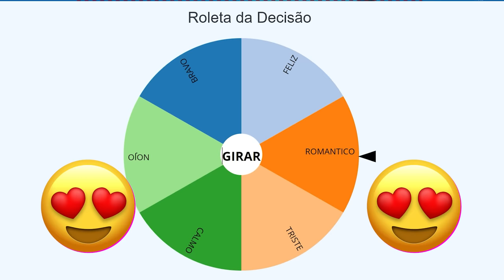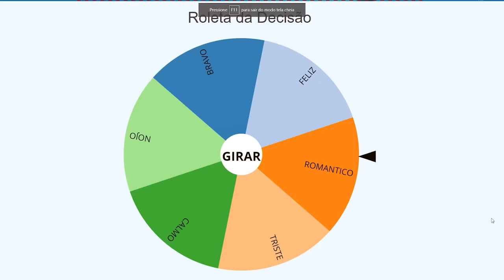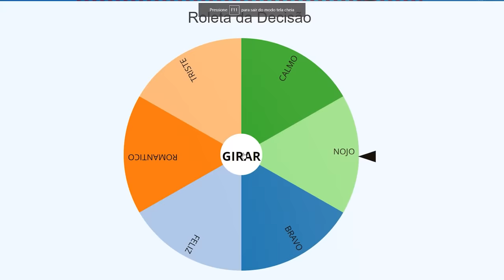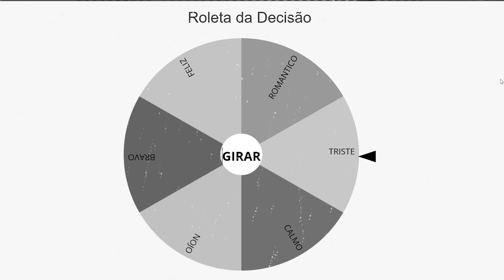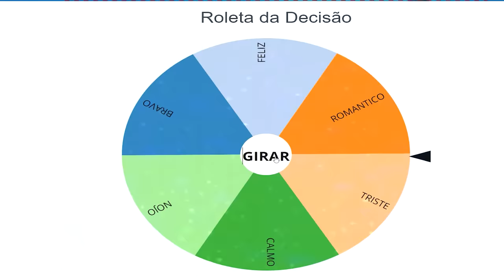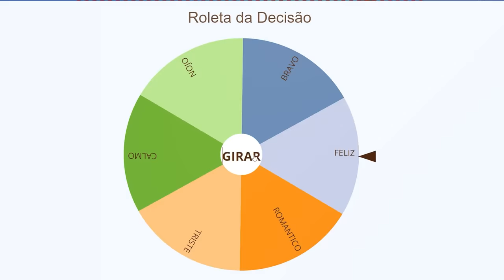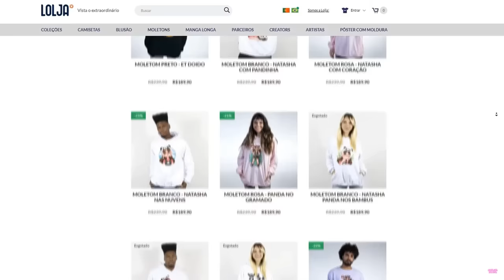A CADA PARTIDA MUDO DE HUMOR no MURDER MYSTERY 2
NatashaPanda😊